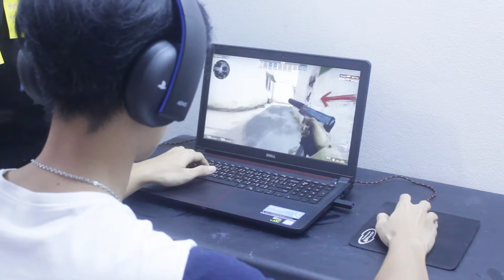PlayStation Gold Wireless Stereo - รีวิว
หูฟัง 3,590.- ของ Sony นั้นคุ้มค่าสำหรับการลงทุนไหม